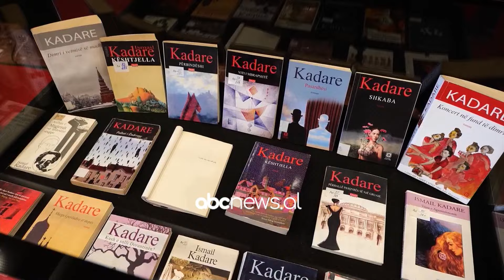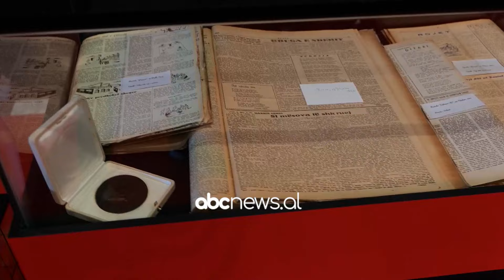Kadare, percjellja e fundit/ Homazhe dhe ceremoni shteterore. Rama:Nje mauzole, banesa e fundit